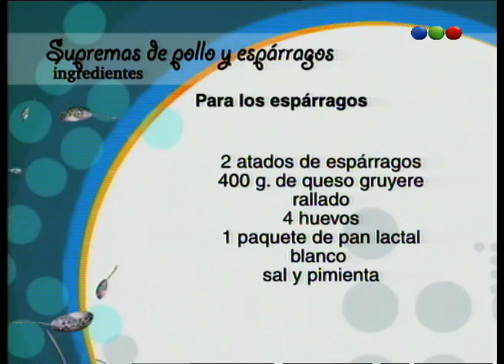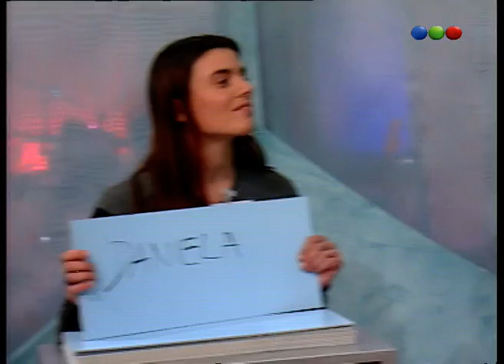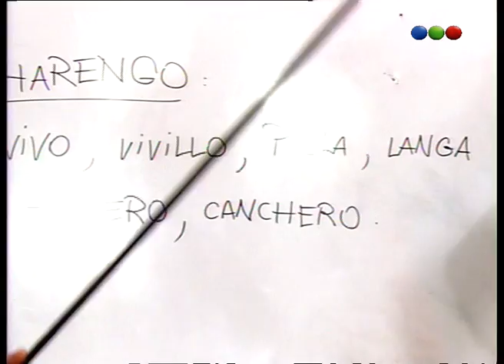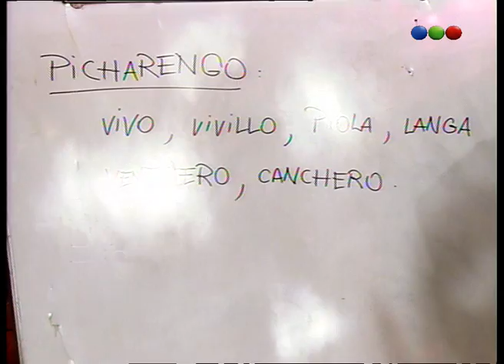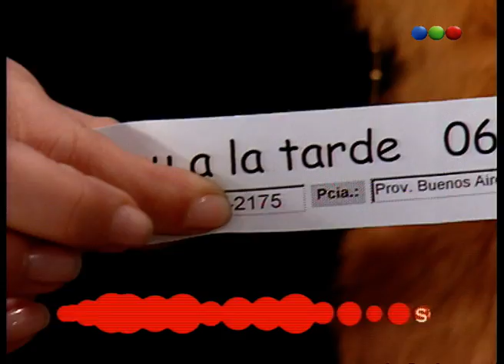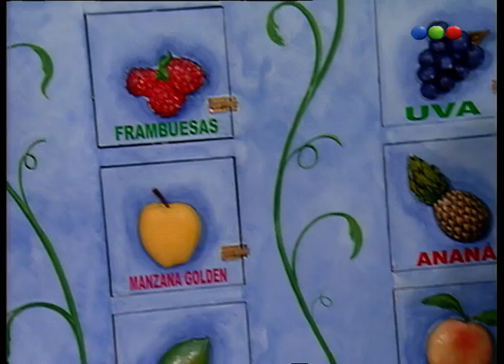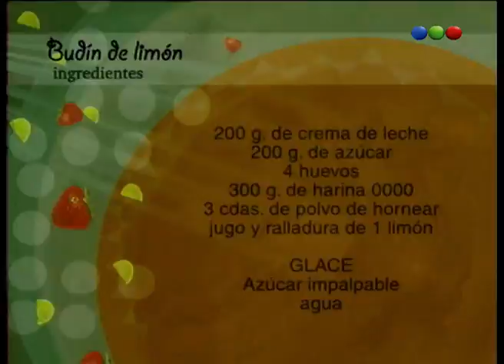Programa 92 - Maru a la Tarde